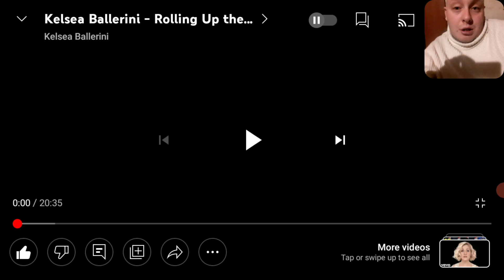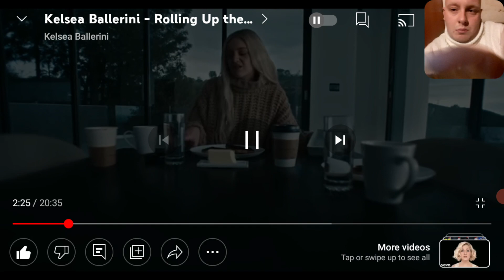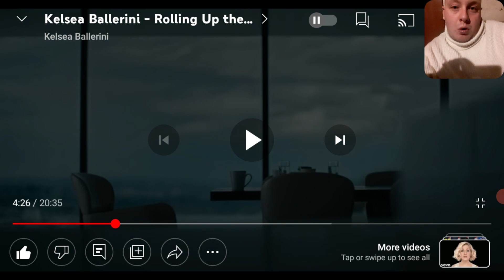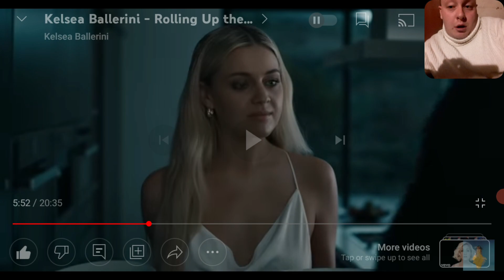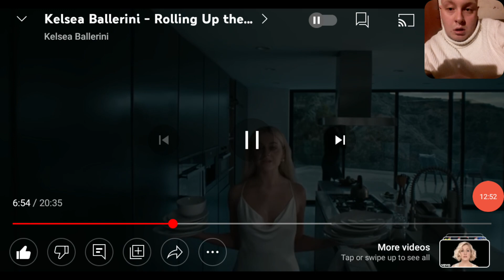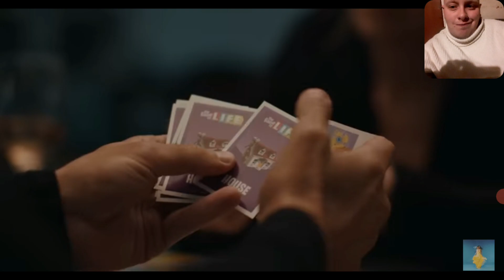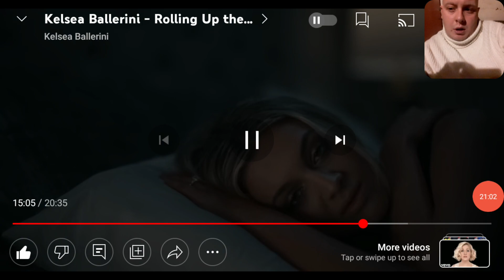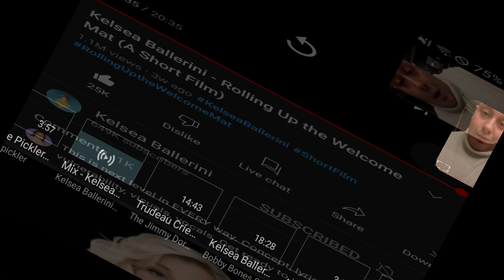Kelsea Ballerini - "Rolling Up The Welcome Mat" | EP/Short Film REACTION!!!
The country pop star emerges from her recent divorce with a purposeful and, at times, emotionally devastating reinvention of her sound.